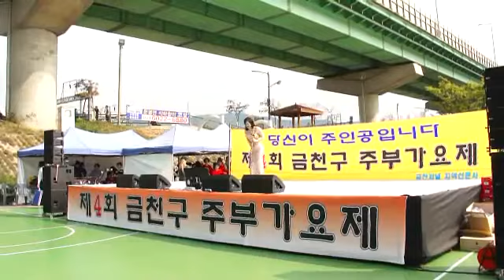안동역에서 플릇연주이열정 금천구주부가요제초청연주 트롯트가요 진성 임영웅#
190928
금천저널ㆍ금천구주부가요제 초청연주
금천구대표언론24초청연주ㆍ
이열정플루트#Flutist연주곡ㆍ이열정뮤직

금천 주부가요제로 클래식 악기인 플릇이
트로트를 알리는데 도움이 된거 같네요~
안동역의 인기와 더불어 레슨도 많이 하게된  진성님의 ^안동역^ 슬픈 곡인데 경쾌하게 연주 해 봅니다~~~
다음엔 좀 감정을 고즈넉하고 목가적 선율로 부르고 싶네요
제 노래 감상하시면서 힐링되었으면 합니다~~
좋아요ㆍ구독은
이제 시작한 저에게 큰 힘이 됩니다~~~
감사합니다ㆍ늘 건강하시기를 기도하면서~~~♥